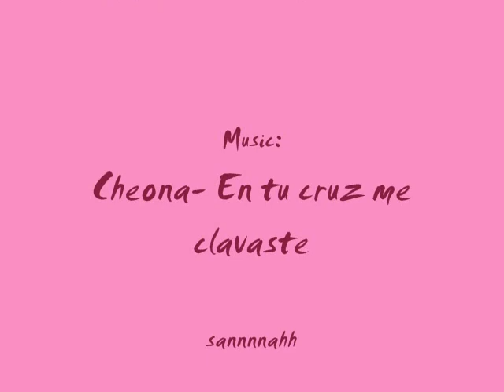Estrambótica Anastasia- En tu cruz me clavaste